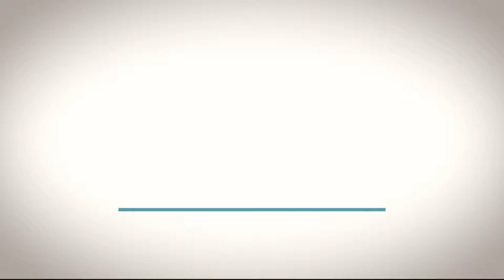Diputado pide evitar que inseguridad ahuyente inversiones